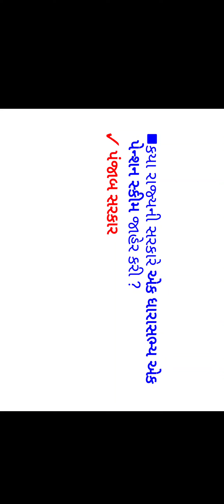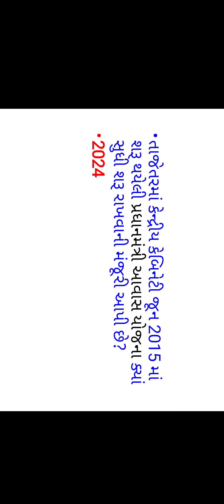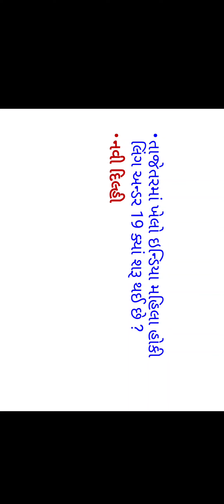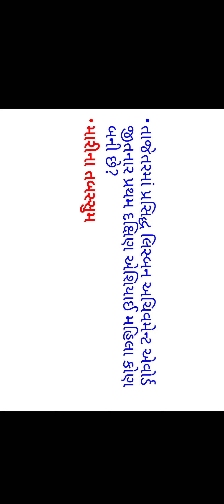current affairs 15 august 2022 in gujarati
Description

-15 ઓગસ્ટ કરંટ અફેર્સ

-15 August Current Affairs

-15 August Current Affairs in Gujarati -15 August 2022 Current Affairs in Gujarati

-August Current Affairs in Gujarati -gpsc Current Affairs

-police current affairs -PSI Current Affairs

-Binsachivalay current affairs -Talati Current Affairs

-gujarat Current Affairs -Indian Current Affairs

-World Current Affairs -Sports Current Affairs